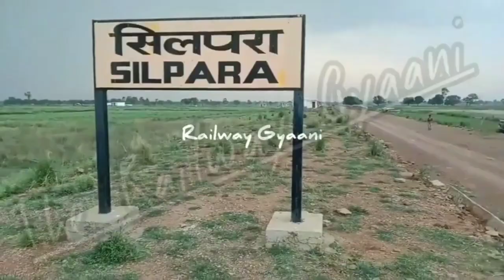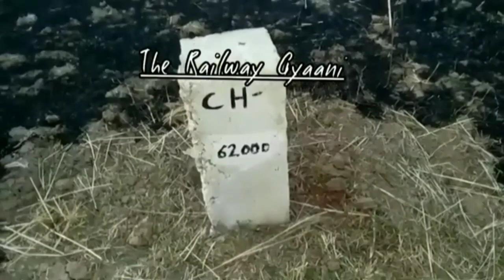Rewa Sidhi Singrauli Rail Line Project|रीवा सीधी सिंगरौली रेल मार्ग की ताजा जानकारी